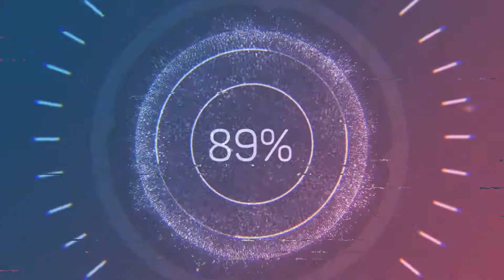НУ КАК МОЖНО ОТКАЗАТЬ ТАКОЙ ПАНАМ ► Boroda Play ► Прохождение игры Cyberpunk 2077 #14 gameplay